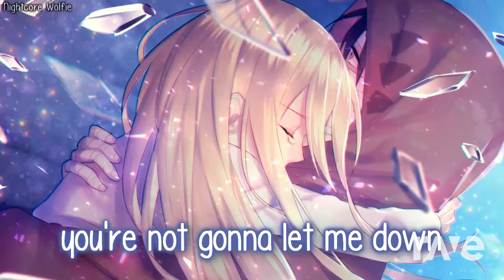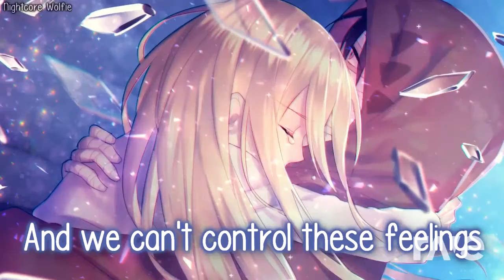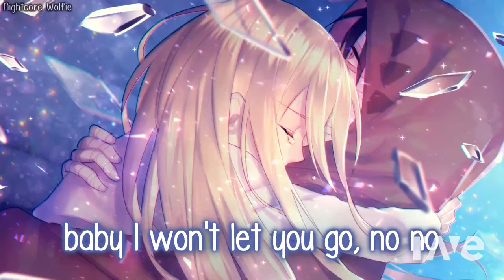Sunday you go